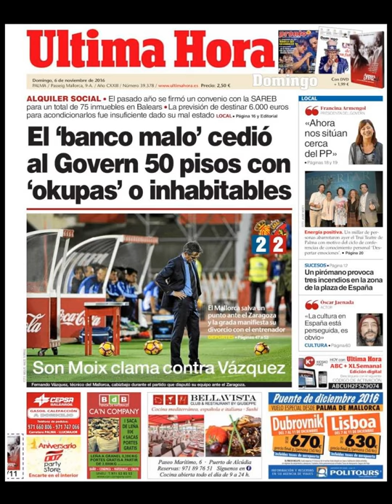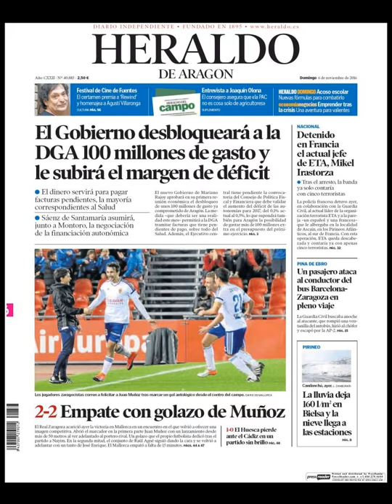Noticias Domingo 6 Noviembre 2016 Principales Titulares Portada Diarios Periódicos España Spain New